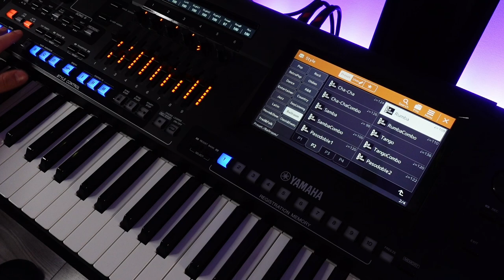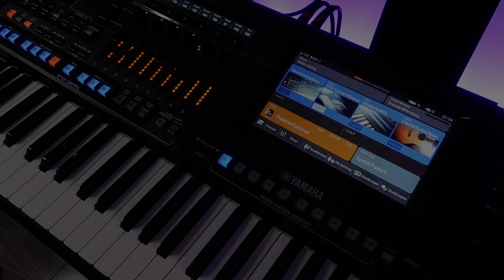Yamaha Genos 2 STYLES #12 - BALLROOM - PRZEGLĄD STYLÓW AKOMPANIAMENTU. PRESET STYLES.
Zapraszam serdecznie na przegląd fabrycznych stylów akompaniamentu.EQ - ustawienia własne... :)
Yamaha Genos2 STYLES - BALLROOM STYLES CATEGORY - Przegląd stylów akompaniamentu.
Preset Styles. Style fabryczne.
ZOSTAŃ PATRONEM AKADEMII!
1. Zalajkuj
4. Wbijaj na fanpage Akademii!   / akademiakeyboardu